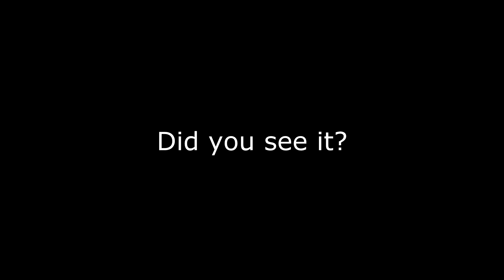Rotmg should teach us how to swim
Caught on film, disturbing evidence that may induce mild discomfort.